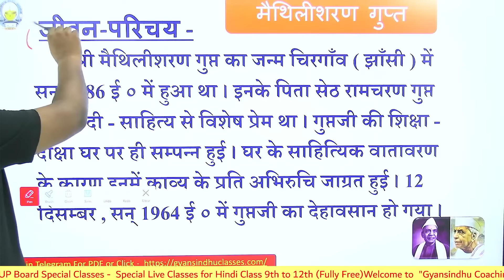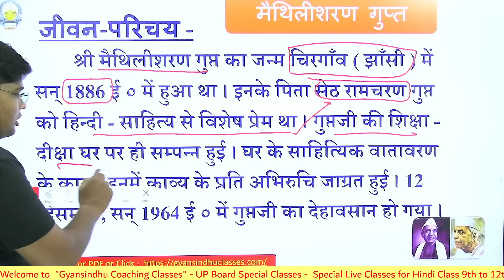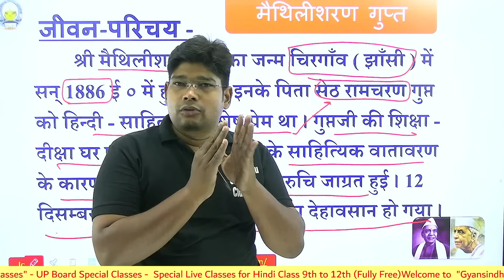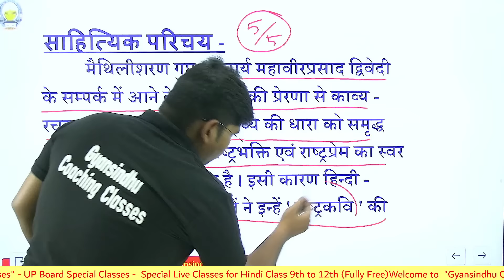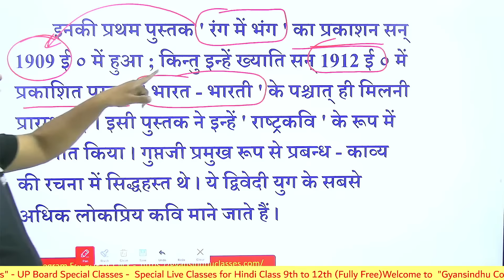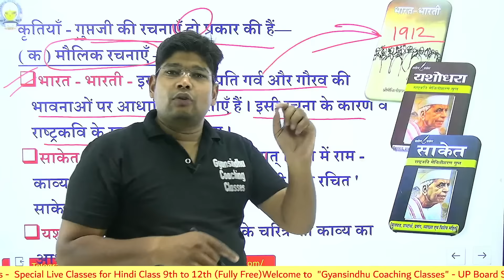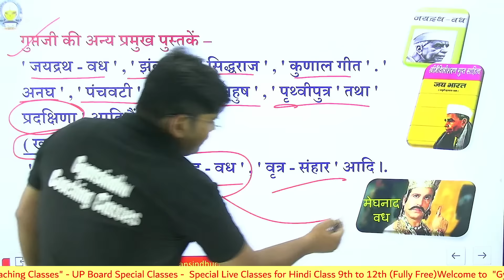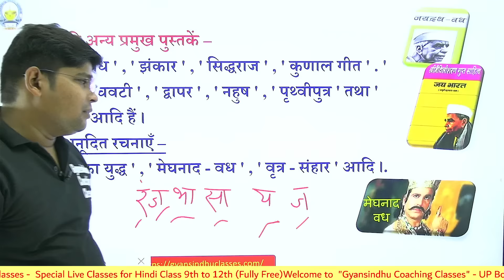मैथिलीशरण गुप्त (Maithilisharan Gupt) Sahityik parichay Jivani- Class 12 Hindi Kavya, Chapter-4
Biography of मैथिलीशरण गुप्त (Maithilisharan Gupt) Sahityik parichay Jivani- Class 12 Hindi Kavya, Chapter-4
Jivan parichay air kritiyan Class 12 Hindi kavyanjali gupta
🔥🔥इसकी पीडीएफ नोट्स डाउनलोड करने के लिए नीचे दी गई लिंक पर क्लिक करें-